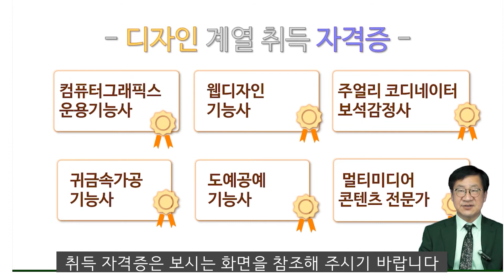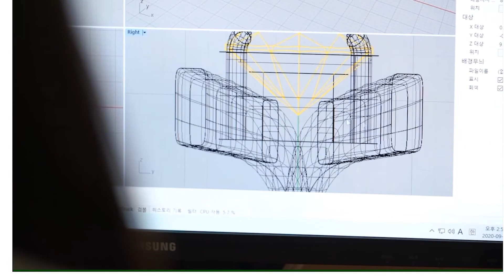중3친구들을 위한 꿀팁! 진로탐색시리즈, 내게 맞는 유망계열 ‧학과는?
마이더스 손과 함께 행진(행복한 진로여행)을!

오늘은 시즌4의 특성화고 ‧ 마이스터고 계열별 학과소개 열일곱 번째 시리즈로 디자인계열 학과를 소개합니다.

시즌1에서는 중학교 3학년 학생들의 진로선택에 도움을 주기 위한 영상이었고요,

시즌2에서는 청소년 자기계발분야 스테디셀러인 "이제는 대학이 아니라 직업이다"의 5장에 나오는 특성화고를 졸업한 후 선취업 후학습 등 다양한 방법으로 자신의 진로로 개척하고 있는 생생한 사례를 담았습니다.

시즌3에서는 신간 "이제는 대기업이 아니라 강소기업이다"의 3장에 나오는 취업, 선취업 후학습, 창업, 창직, 크리에이터 등 다양한 사례를 통해 대기업과 공공기업 그리고 공무원 외에도 자신의 길을 당당하고 행복하게 행진(행복한 진로여행)하는 사례를 담고 있습니다.

시즌4에서는 진로에 고민이 많은 중3학생들에게 특성화고 마이스터고의 계열별 학과를 소개함으로써 직업진로 결정에 도움이 되기를 바라는 마음을 담았습니다.

행진가TV는 청소년 자기관리/진로선택분야 베스트셀러&스테디셀러인 '이제는 대학이 아니라 직업이다'와 그 시리즈 책인 신간 "이제는 대기업이 아니라 강소기업이다"의 저자 손영배 진로상담교사의 “행복한 진로 여행” 이야기를 담은 채널입니다.

도서명 (이제는 대학이 아니라 직업이다) 구매 정보 바로가기
  1. 캠퍼스멘토
  2. Yes24

도서명 (이제는 대기업이 아니라 강소기업이다) 구매정보 바로가기
  1. 캠퍼스멘토
  2. Yes24

직업진로에 대한 청소년, 청년, 부모님, 그리고 진로지도를 하시는 선생님의 궁금증을 해결하는데 도움이 될 것입니다.

1) 특성화고, 마이스터고 졸업후 진로
2) 청소년과 청년들의 취업, 창업, 창직, 크리에이터 성공사례
3) 행복한 진로 여행 방법
4) 진짜 공부하는 방법
5) 합리적인 진로설계
6) 청소년과 청년의 직업진로(취업, 진학, 창업, 창직 등) 상담